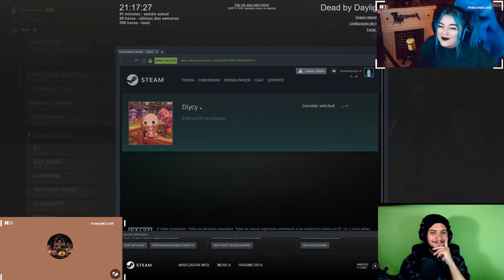TORNEO DEAD BY DAYLIGHT RONDA 1 ORGANIZADO POR CURSED HUNTERS